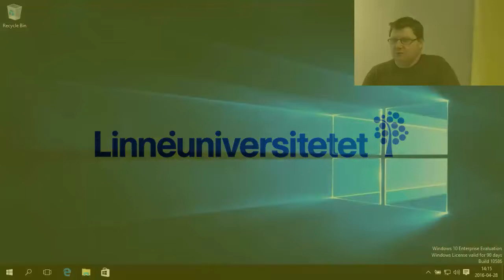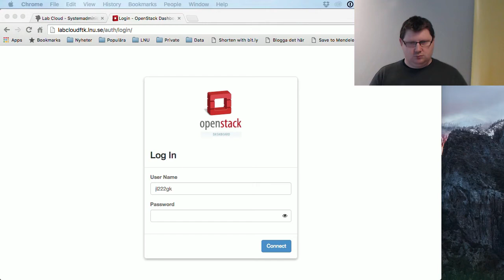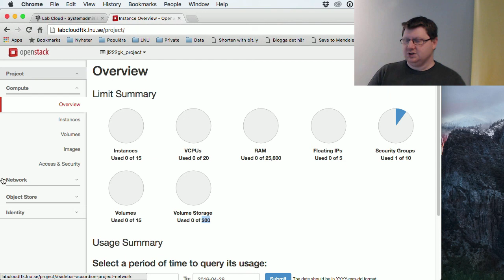1DV031 - Demo Lab Cloud - 1. Overview of the Web interface